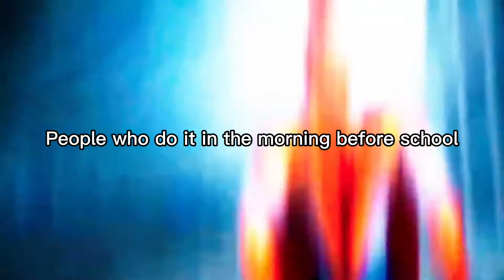Snotty Boy Glow Up meme